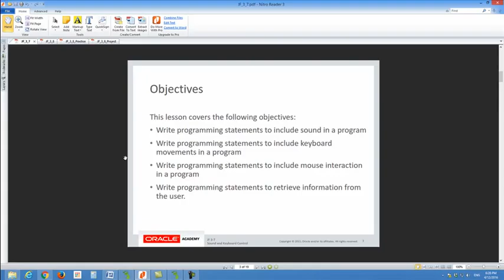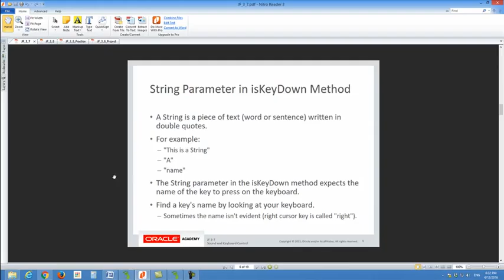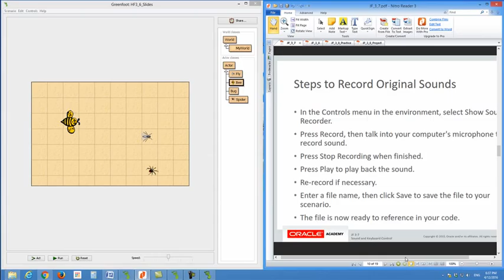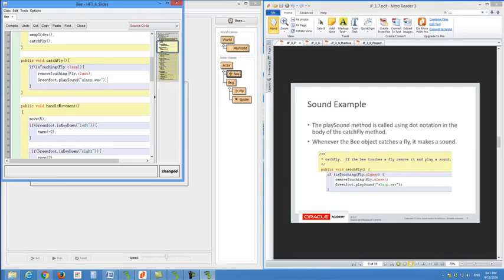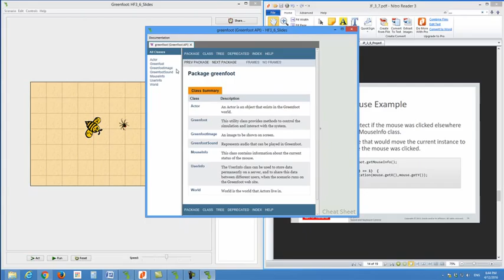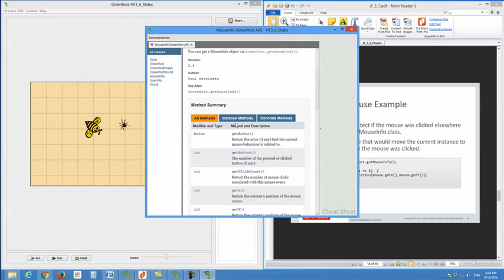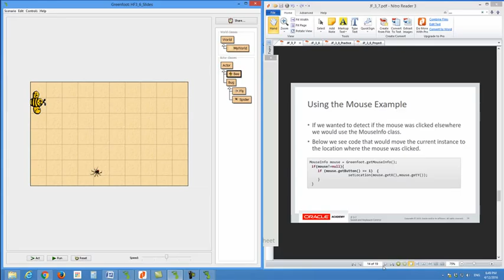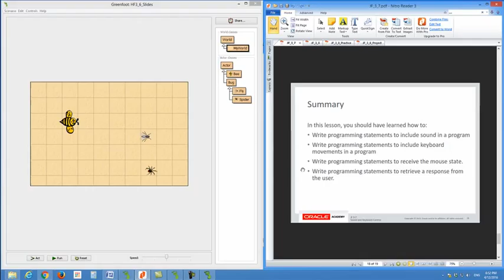JF3 7 Slides